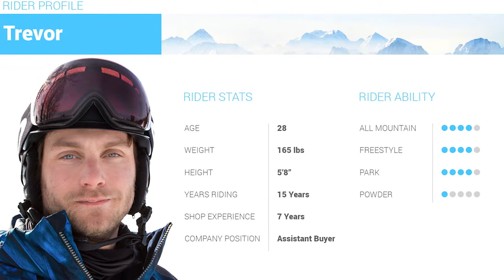Trevor's Review-Ride Twinpig Snowboard 2019-Snowboards.com 26 50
Borrowing the shorter, maneuverable design of Ride's Warpig, the Ride Twinpig Snowboard creates an ultra-fun and agile park variation of the popular board. If you're the type of rider who spends their day spinning, jibbing, and buttering till the lifts stop running, then you'll feel right at home on the Twinpig. This board is shorter and wider than your average park board, giving you split-second maneuverability for quick hitting park moves. The board shape has rocker in both the tip and tail and an asymmetric shaping for easy turning and a catch-free ride, and with a soft flex, the Twinpig is super forgiving and capable of some big-time presses. Utilizing a biaxial/triaxial glass combination, you get an ideal balance of flex and response. The Twinpig can take some heat too; it has Ride's Roll-In Slimewalls for increased board strength so you don't have to be afraid to hit those rails hard. Park rats look no further: the Ride Twinpig Snowboard is packed with freestyle ability and attitude.